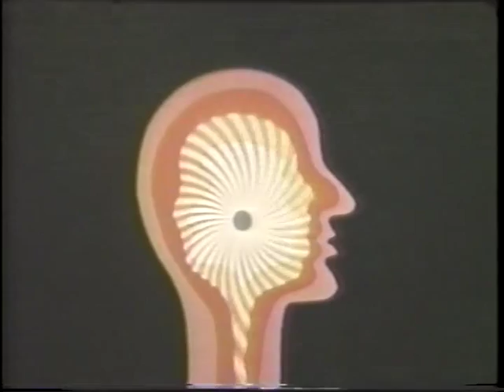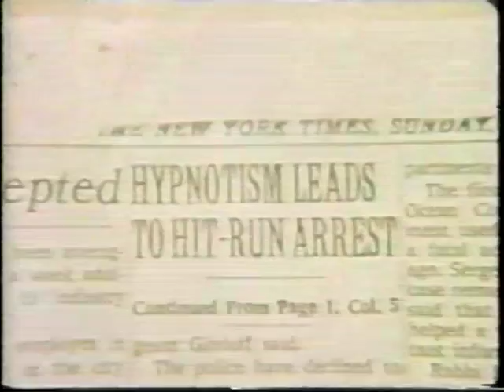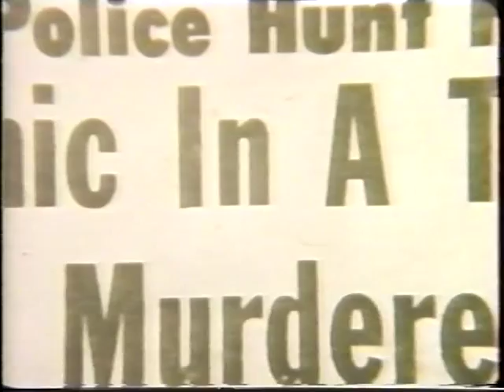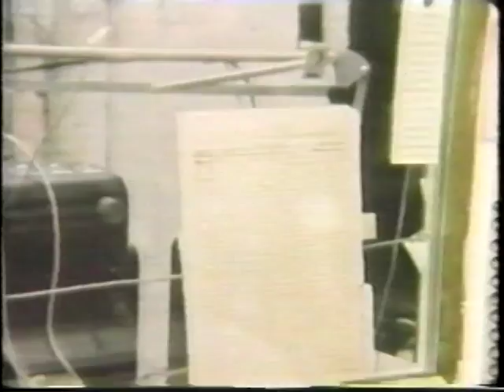"Expanding the Limits of Consciousness" Film w/ Paul Solomon Excerpt